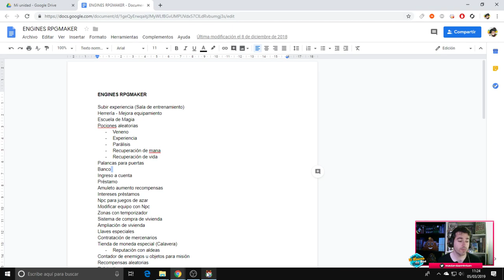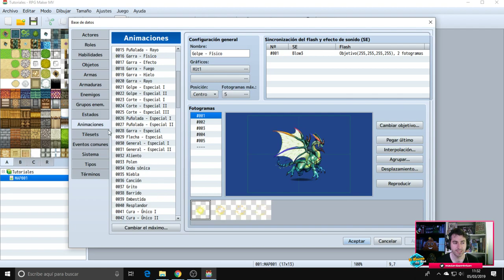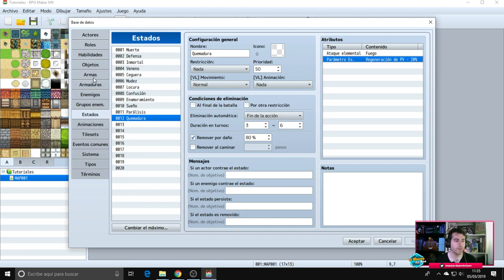📗 Como CREAR POCIONES de una forma FÁCIL 📗 | RPGMAKER MV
Hoy vamos a darle un poco de caña a las pociones, un elemento que quizá no ha sido muy tratado y que es interesante conocer para poder crear vuestras propias pociones y hacer algo interesante con ellas.